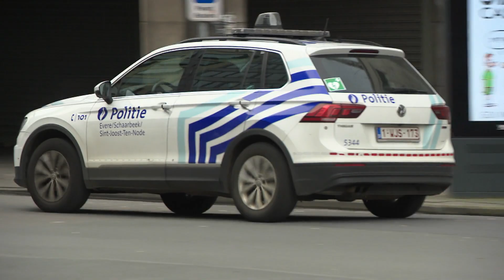Les “habitants du quartier Nord” manifestent pour demander plus de sécurité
Pour capter BX1 en télévision, à Bruxelles et en Wallonie :
Proximus Pickx : Canal 10 à Bruxelles et 160 en Wallonie
Telenet : Canal 10
VOO : Canal 11
Orange : Canal 13 et 63